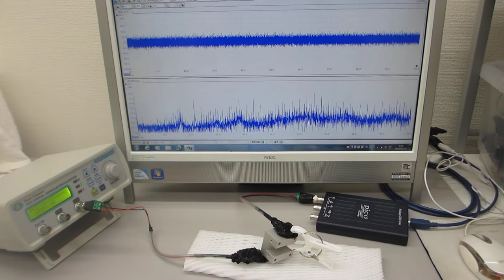超音波プローブの発振制御による表面検査技術（超音波システム研究所）